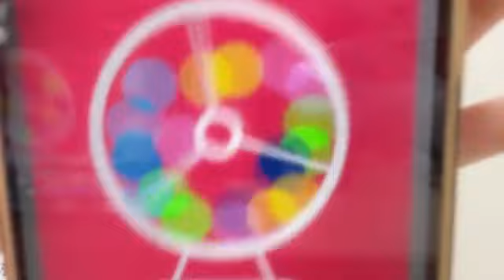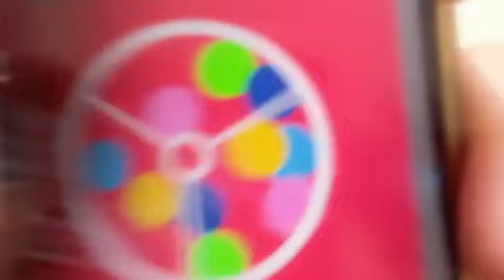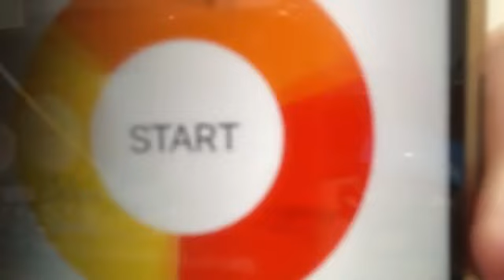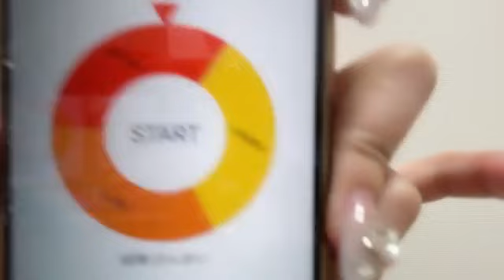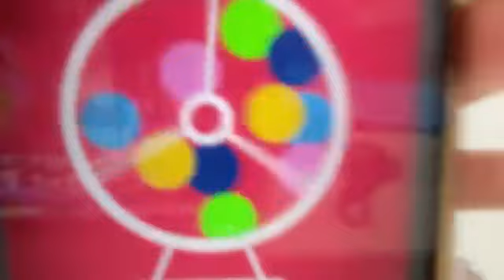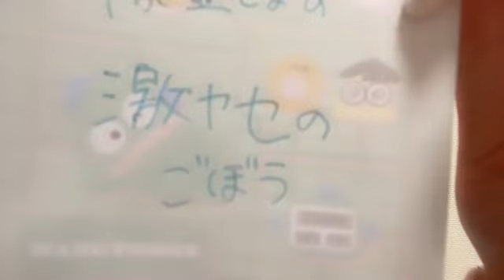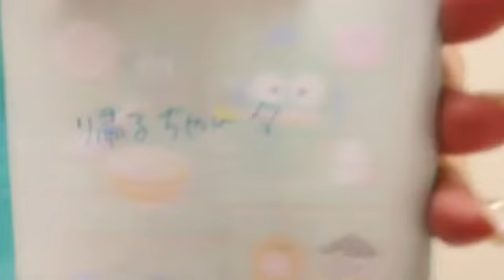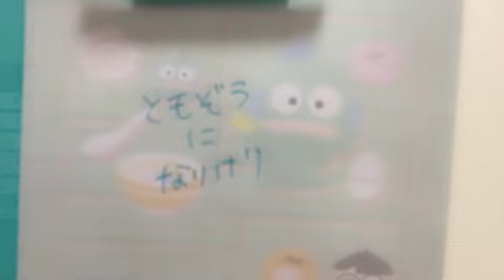KOKONA SUZUKI 2024年01月23日21時12分59秒 鈴木 恋奈（SKE48 チームE）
※21時50分頃から回線不安定により未完全動画